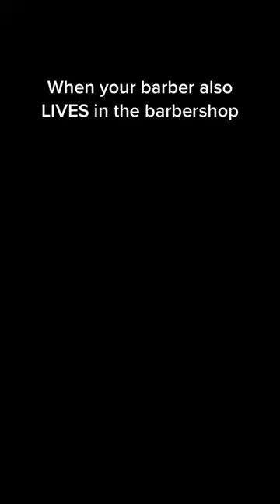When your barber also lives in the barbershop